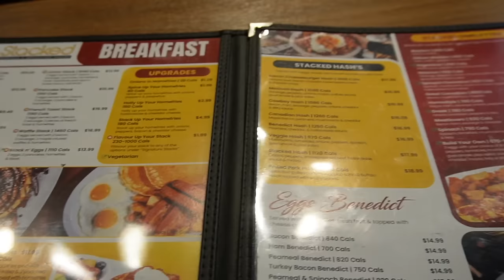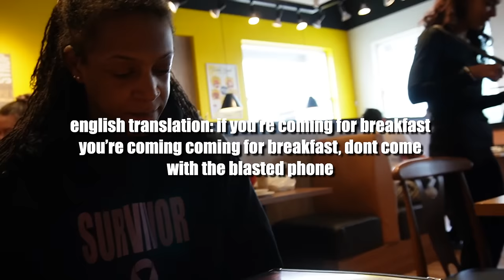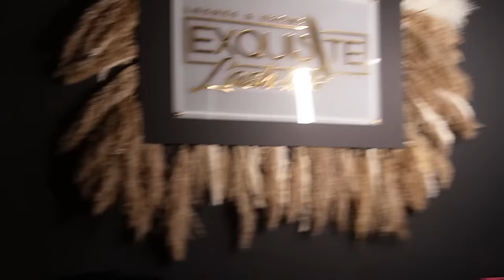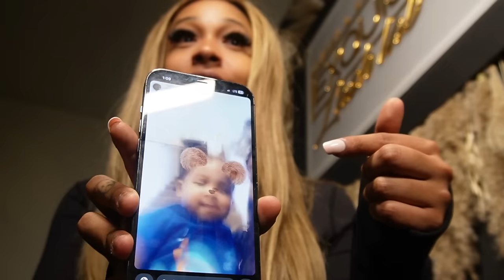96 HOURS IN MY CHAOTIC LIFE | crazy family, shopping, lashes + more | Ki Cassanova